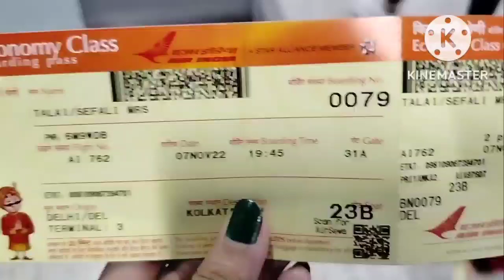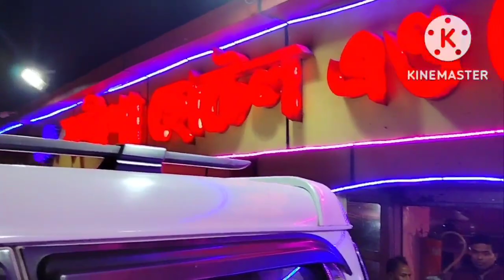(Vlog 01) Delhi to Kolkata # Delhi international airport দিল্লিতে থেকে কলকাতা কিভাবে এলাম?